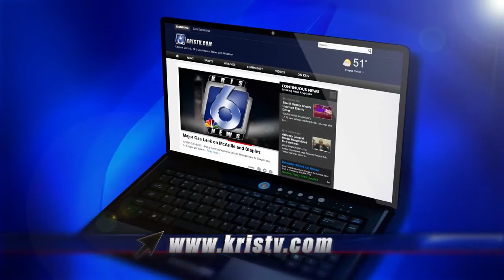Expect sweltering humidity into weekend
Strong south winds and strong high pressure will keep us on the hot and steamy side of things.